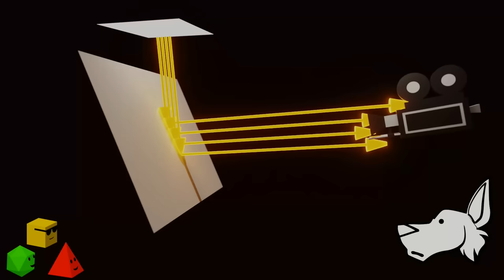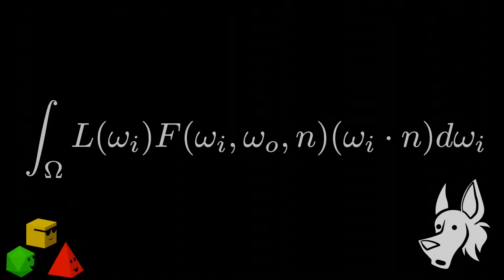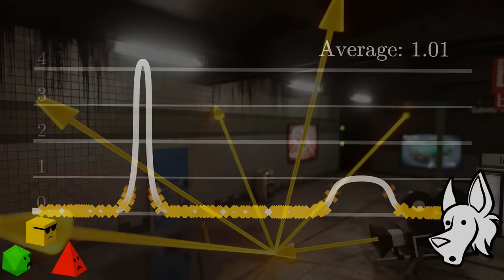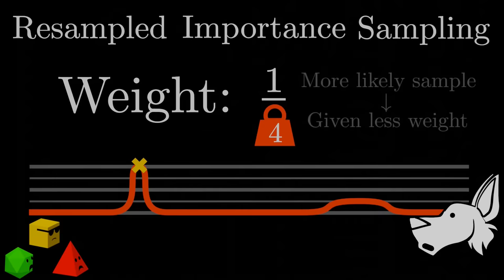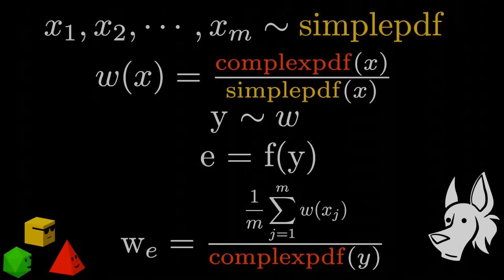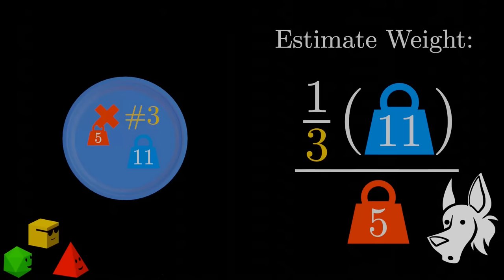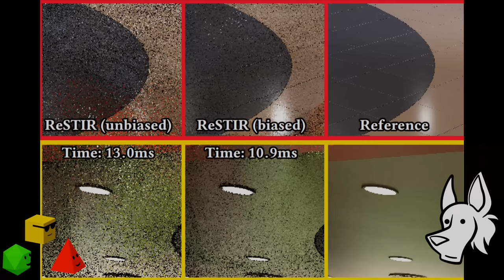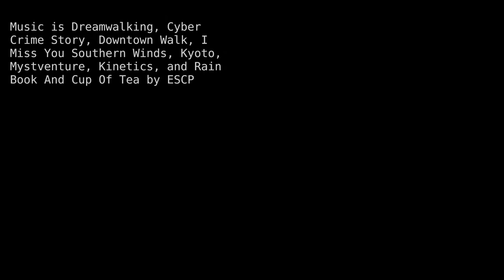How Ray Tracing (Modern CGI) Works And How To Do It 600x Faster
In which we explore ray tracing, the reason modern CGI can look so convincing, and ReSTIR, a recent technique that allows images (and particularly animations) to be rendered hundreds of times faster.